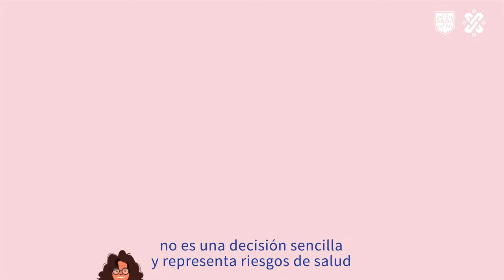¿Ser madre? Nadie decide por mí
La maternidad antes de los 20 años no es una decisión sencilla y representa riesgos de salud, además de consecuencias sociales y económicas negativas para las madres y sus familias.
La maternidad adolescente limita tus posibilidades de estudiar o trabajar para acceder a un ingreso y tener un plan de vida propio.
Por eso, es importante que estemos informadas, hagamos valer nuestros derechos y vivir nuestra sexualidad de una forma responsable, segura y placentera.
Nadie decide por mí.
Es mi decisión.
El futuro está en mis manos.
Infórmate y acércate a la Secretaría de las Mujeres